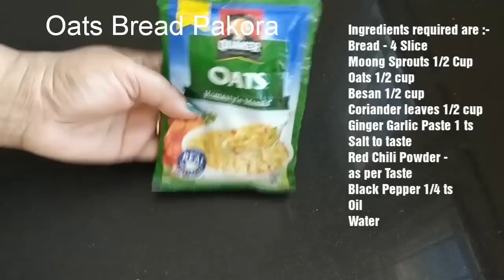4 EASY BREAD RECIPES /KIDS RECIPES /QUICK &EASY EVENING SNACK RECIPE-MONIKAZZ DIY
Today I am sharing 4 easy bread recipes for kids

If you liked this videos of  4 easy bread recipes then please Like it, Share It.